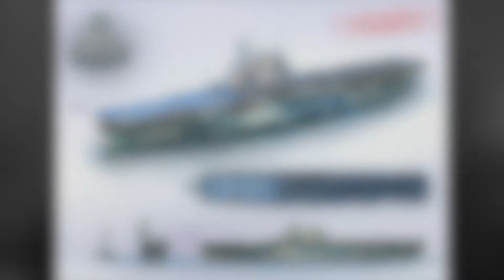USS Enterprise World of Warships Blitz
AI battle lol